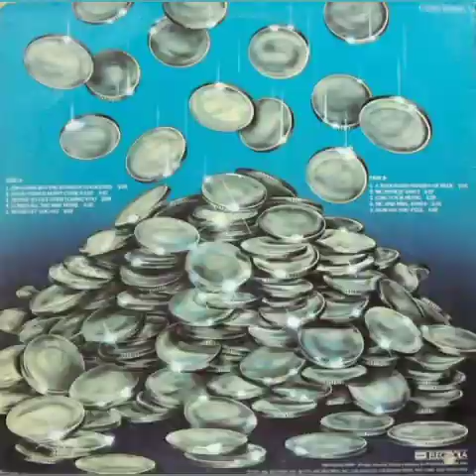The Dramatics - Trying To Get Over Losing You